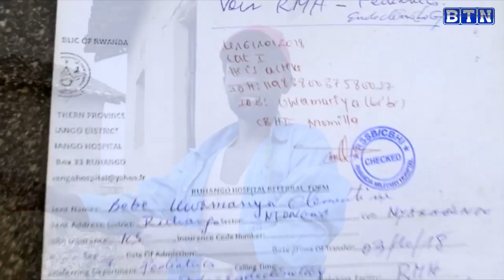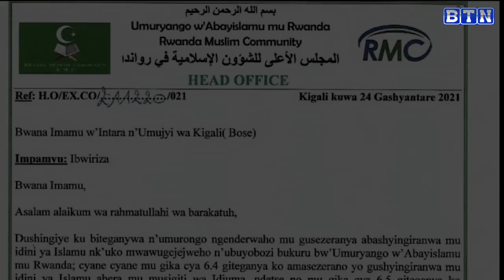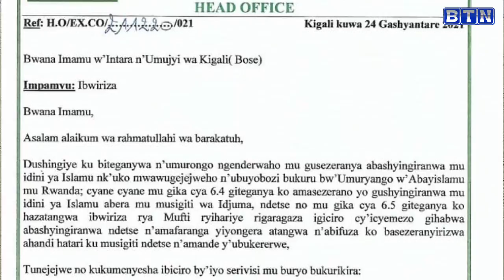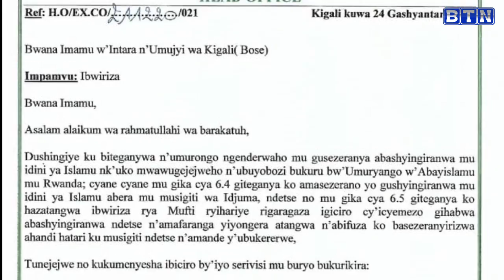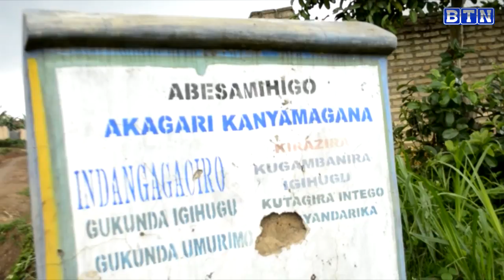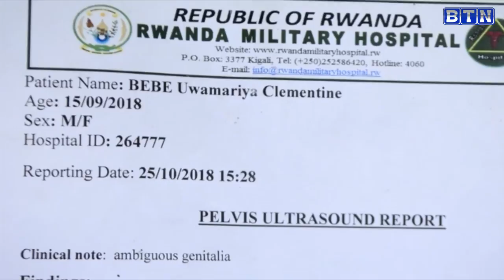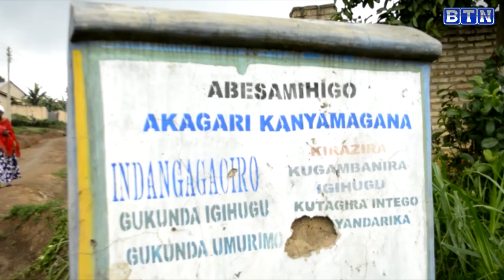BIRATANGAJE: Yabyaye abana babiri batagira ibitsina none yabuze uko abita//Umva uko bihagarika